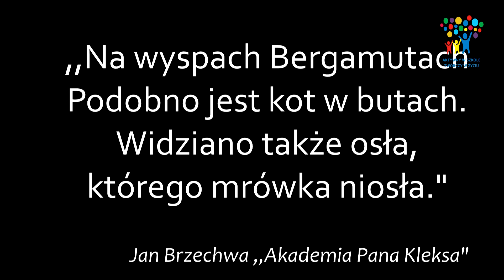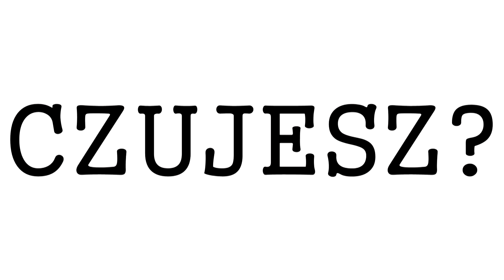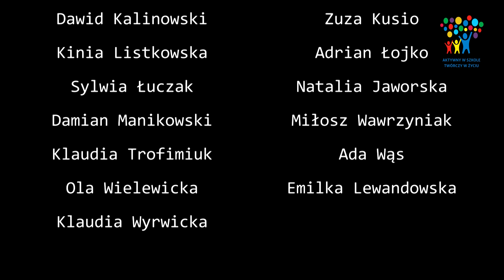Gimnazjum nr 2 pod krawatem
Egzaminy, egzaminy. i Gimnazjaliści "pod krawatem" Naprawdę widok godny podziwu - nie zapłacisz kartą.